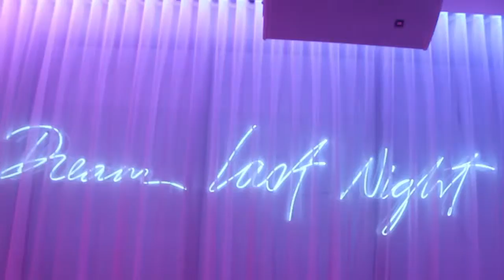Views From The Turntables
Dez The Navigator Djing At The Miami Beach EDITION With Silent Revolution.